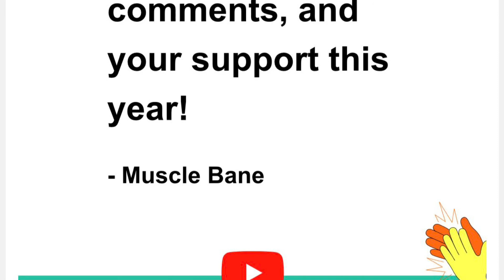We say thank you